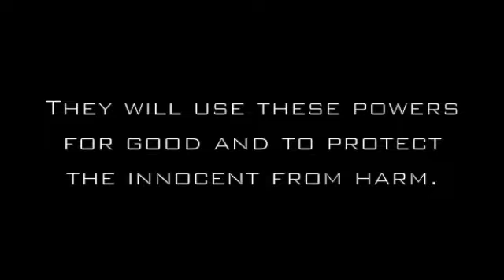THE FITS Teaser Trailer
2 boys who inherit special abilities will use their power to protect the innocent from harm. They are known as the FITS. FITS means Fire, Ice, Teleportation, and Speed. This film will come out late 2011 and is directed by Adair Sheppard.